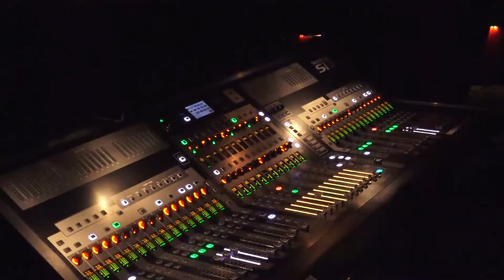2017 周洁晓慧舞蹈学校《美丽中国》舞展圆满成功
庆祝周洁晓慧舞蹈学校建校20周年暨周洁晓慧舞蹈学校2017大型舞展于2017年12月2日晚在Stafford Center 隆重举行，演出获得圆满成功。